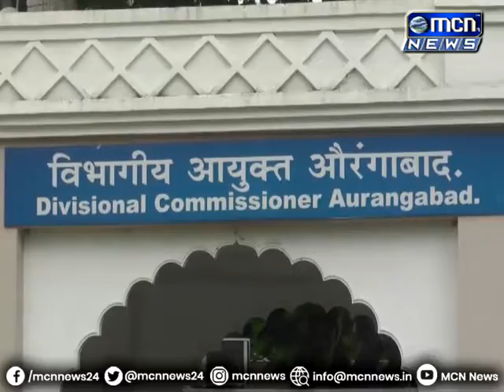MCN News विभागीय स्तरावरील लोकशाही दिनाचे १० जून रोजी सकाळी ११ वाजता विभागीय आयुक्तांच्या दालनात आय